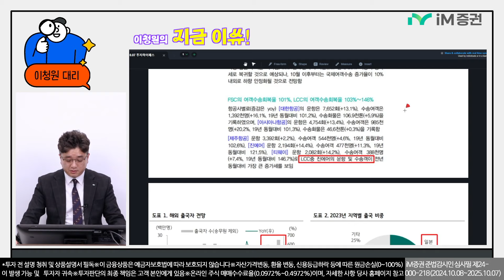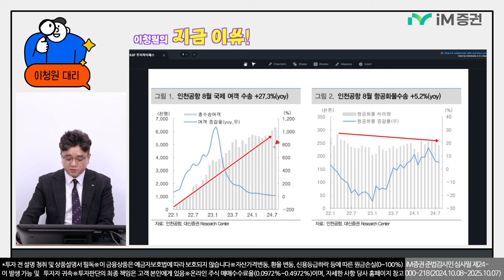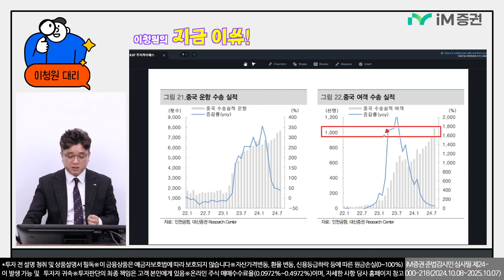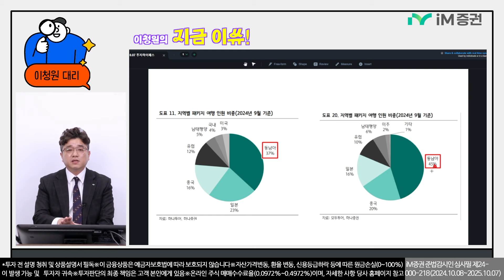이청원의 지금 이쓔! - 길었던 9월과 10월의 연휴, 여행, 항공 업종 실적 기대해볼까?(24.10.08)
유난히 길었던 9월과 10월의 연휴
여행, 항공관련주들의 업종 실적
기대해볼까?

♥ iM증권  유튜브 좋아요 와 구독은 사랑입니다 👍😘♥